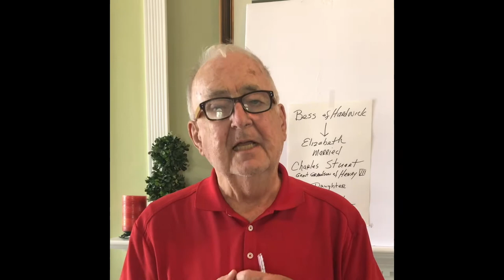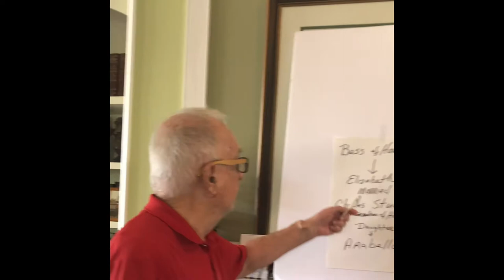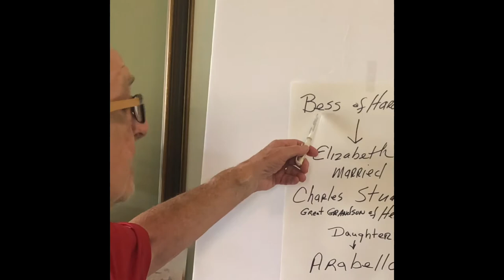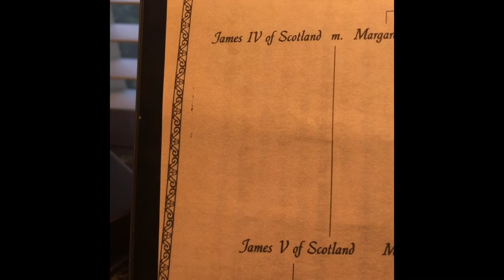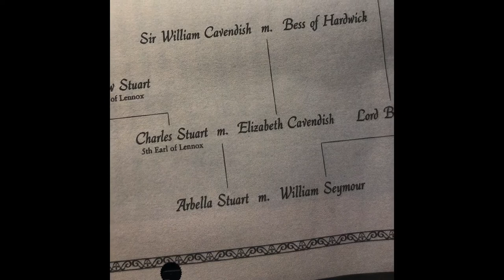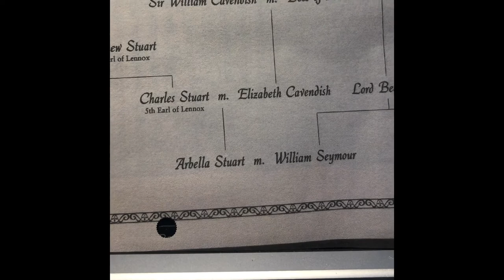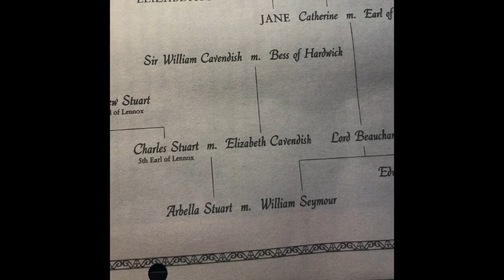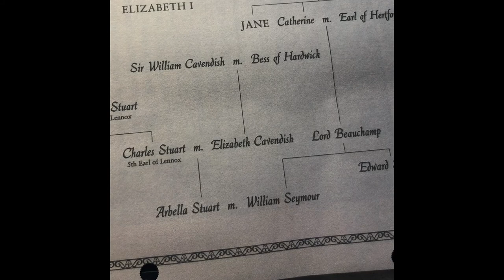Part III My Leake Family Arabella Stuart